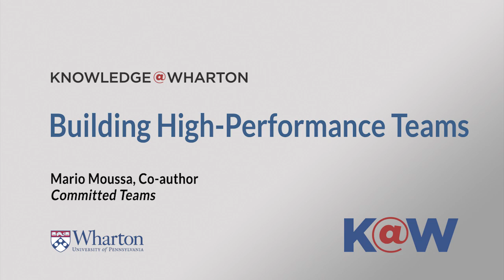Building High Performance Teams – How-To Tips from Wharton Fellow/Author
KNOWLEDGE AT WHARTON ARCHIVES: What makes certain teams excel and others perform below par? In a new book, Committed Teams: Three Steps to Inspiring Passion and Performance, Mario Moussa, Madeline Boyer and Derek Newberry divulge the surprising secrets for how to develop a high-performance team and the common mistakes groups make that hinder their cooperation.

Jeffrey Klein, executive director of the McNulty Leadership Program at Wharton, recently spoke with Moussa, a Wharton Executive Education fellow, about his new book.